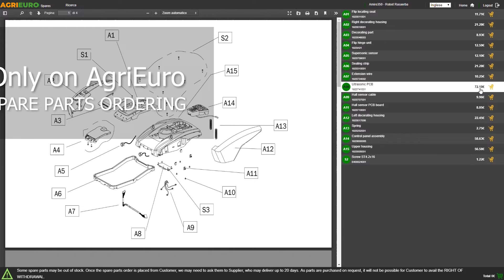Comet KSX Gold Extra Pressure Washer - Hose Reel - Assembly tutorial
Comet KSX Gold Extra cold water pressure washer is a powerful, reliable and convenient machine intended for both amateur and semi-professional use.

The pressure washer is equipped with an induction motor, which is characterised by high durability and low maintenance requirements.

In fact, this motor is brushless, the brushes being the main component subject to wear in electric motors. Therefore, the absence of this component makes the motor extremely durable.

This pressure washer is designed to be efficient and easy to use. It is equipped with a convenient hose reel.

Comet KLS Gold Extra pressure washer is equipped with a brass axial pump with three steel pistons.

The new Comet KLS pressure washers are latest-generation models which offer great versatility of use thanks to their plastic wheels and a convenient and large ergonomic handle with compartment for housing the gun and lance. New and innovative design.

EXCELLENT FLOW RATE: among the highest on the market (flow rate is the most important technical data of a pressure washer, even more thank pressure, as it shows the real power of the machine).

Wide range of accessories included